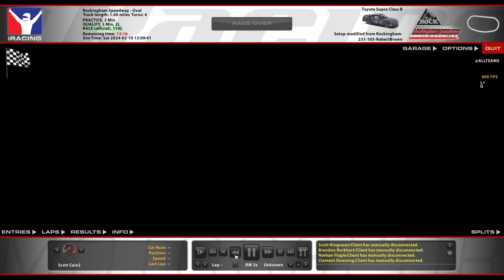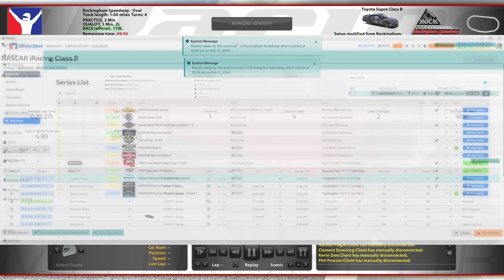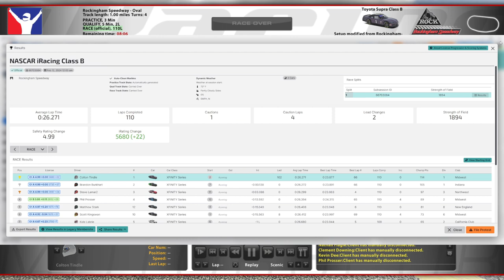B-Open @ Rockingham - Under Pressure - iRacing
It might not be a 6K SOF this time, but it still didn't end up a Sunday drive.

Chapters:
0:00 Qualifying
3:44 Race Start
32:02 Yellow Flag
36:21 Green Flag
55:24 White Flag
57:25 Incidents
1:02:17 Race Results